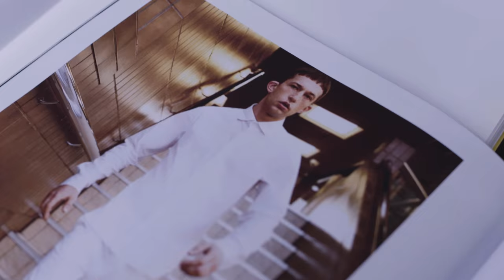Making a Scene: The Roots of British Style (Trailer) | River Island | British GQ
Join 2 Vogue and 2 GQ editors as they trace 4 current style movements from their roots in UK culture

ABOUT MAKING A SCENE
Join 2 Vogue and 2 GQ editors as they trace 4 current style movements from their roots in UK culture. Over the course of four episodes, each editor meets designers and experts, cultural figures and tastemakers, to find out the defining moments behind these trends, and what they mean to a new generation today.

British GQ is the premier channel for men’s style, lifestyle and entertainment. Every week brand new series, original
 documentaries and essential style guides make it the first port of call for living well and looking good for men.